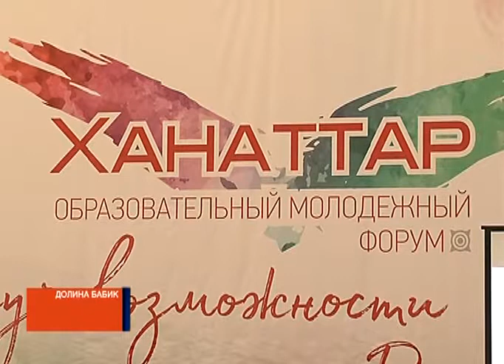Вопрос дня 05 09 2018